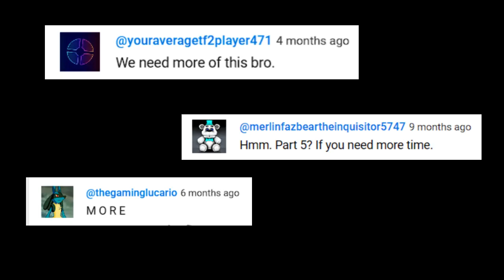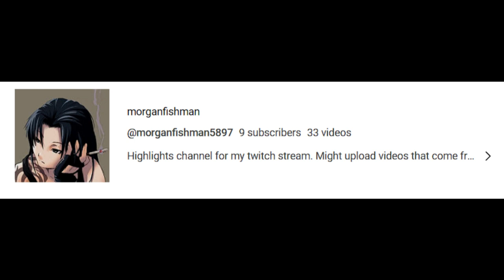100 Subscribers and 15.ai series announcement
Uber duck recently removed the tf2 voices and 15ai is under maintenance again and I apologies for the delay